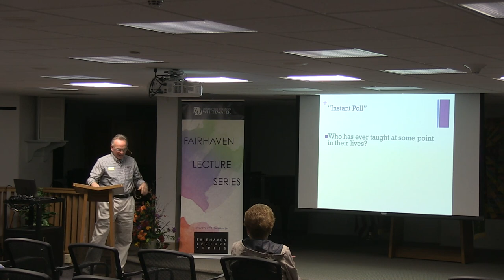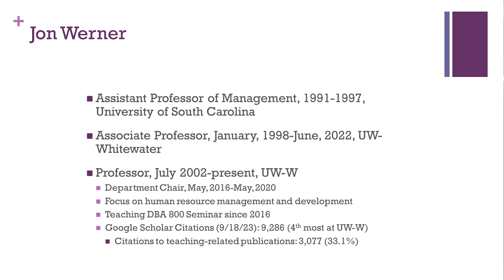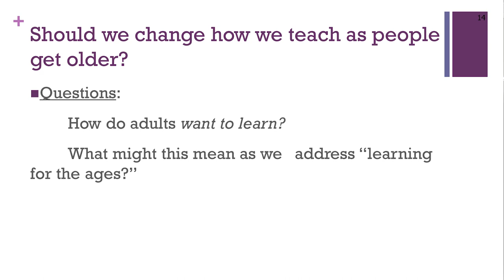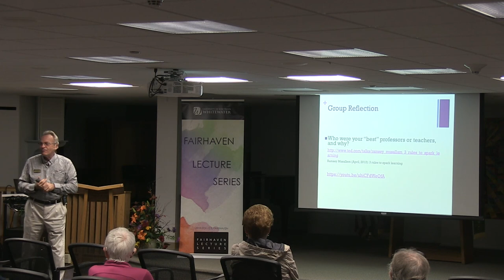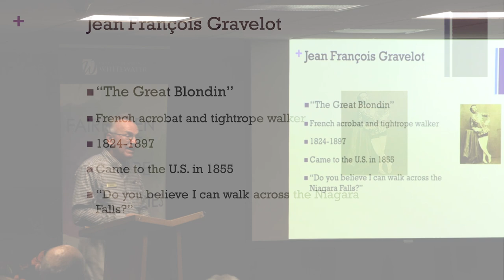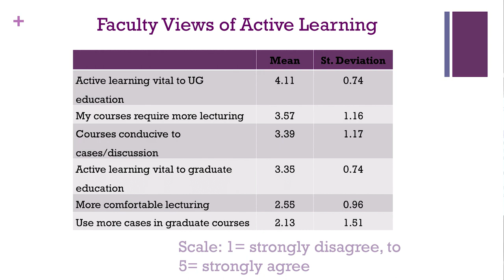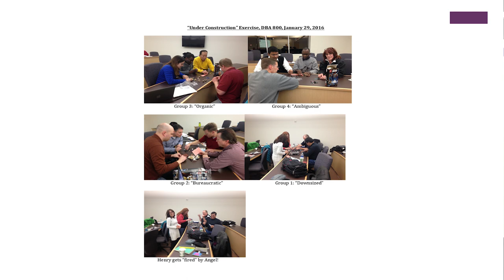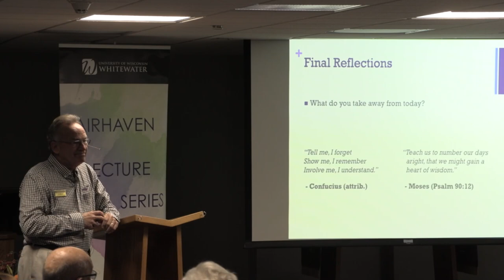Learning for the Ages